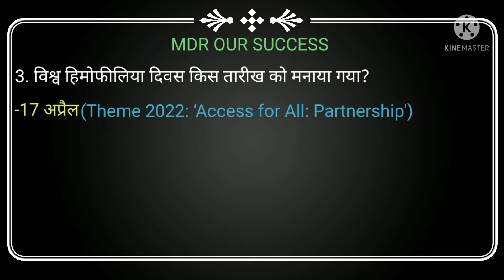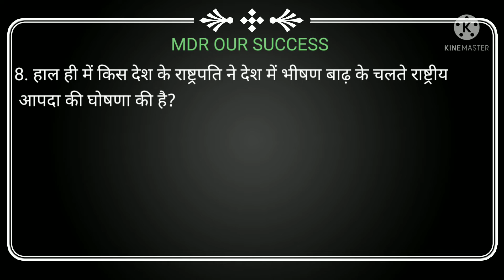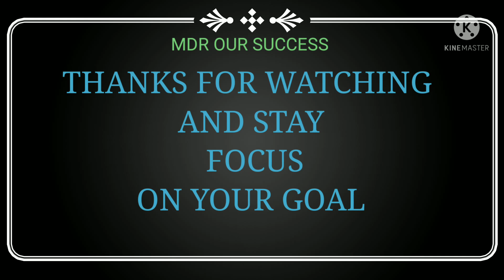Today Important Current Affairs 19 April 2022// करेंट अफेयर्स ‘एक नज़र में’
Important Current News. Important Current Affairs for Your Next Exam. Important Current Affairs for All Competitive Exams. important current affairs 19 April 2022.